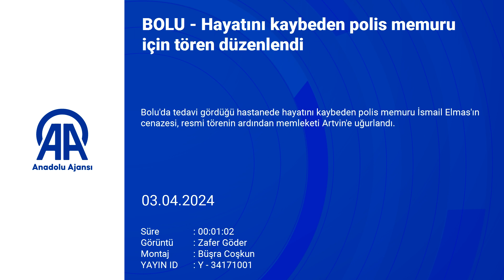756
Polis memuru İsmail Elmas, 49 yaşında, aort damarı çatlaması ve ciddi bir enfeksiyon nedeniyle hayatını kaybetti. İzzet Baysal Eğitim ve Araştırma Hastanesi'nde verdiği yaşam mücadelesini kaybeden Elmas için, Bolu İl Emniyet Müdürlüğü'nde tören düzenlendi.